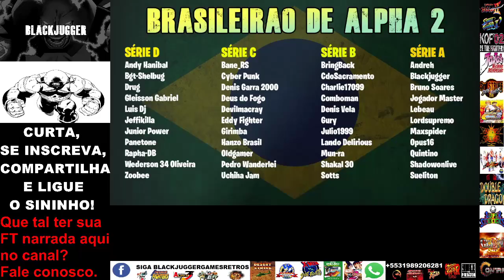Campeonato Brasileiro de Street Fighter alpha 2 Serie C: Denisgarra2000 Vs Cyber Punk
45ª partida. Série C.

Teremos tutoriais de alguns custom combos, combos, infinitos e mais. Teremos lives de campeonatos e organizações de campeonatos de vários jogos.

Entre no nosso grupo no facebook e fique por dentro de novos eventos: